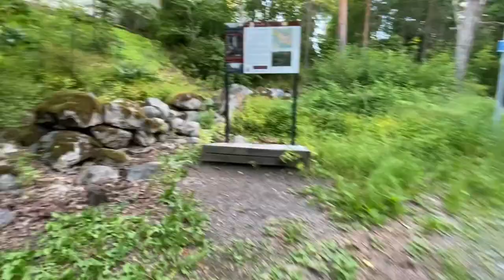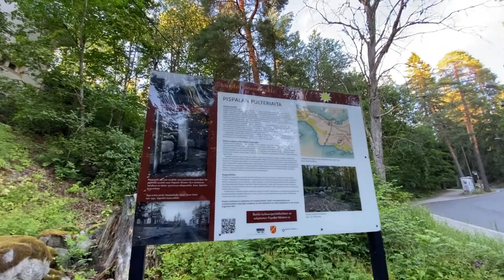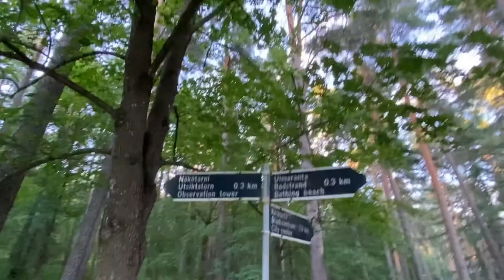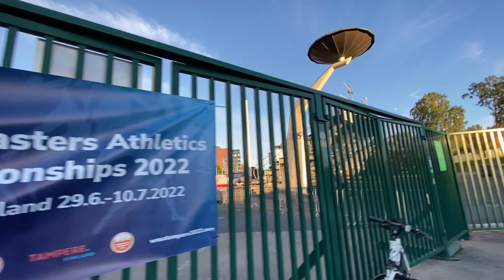Idyllic Pyynikki-Pispala Biking | Cycling w/ Retro Bicycle in Tampere, South Finland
The city of Tampere is located between the lakes of Pyhäjärvi and Näsijärvi. Pyynikki and Pispala are the beautiful districts near the Tampere city centre. Pyynikki disctrict and nature reserve is located on the Pyynikinharju ridge, between the Tampere city center and the western district of Pispala. Pyynikinharju ridge, shaped by the ice age, is the highest gravel ridge in the world, rising 85 meters above the level of lake Pyhäjärvi.

Pyynikinharju ridge with its pine trees and spectacular scenery is one of the most popular recreation areas in Tampere. The 26-metre high Pyynikki Observation Tower (Pyynikin näkötorni in Finnish) is located on top of the ridge. The red granite tower was completed in 1929 and it replaced the old wooden observation tower. The popular Pyynikin Munkkikahvila at the tower ground level serves the best doughnuts in the city. The famous Pyynikin portaat stairs locate on the Pyhäjärvi lake side of Pyynikinharju next to the Pyynikki observation tower.

Pispala district is located on the Pispalanharju ridge, the western slope of the Pyynikinharju ridge.  Pispala is the unique village-like neighbourhood with narrow streets, old wooden houses and magnificent views towards the two large lakes, Pyhäjärvi and Näsijärvi. Pispala is considered the most beautiful area of Tampere.

The rugged residential area Pispala was joined to the Tampere city in 1937. Pispala was then inhabited by factory and railroad workers. It was the largest workers' district in Tampere.

Pispala's famous landmark is the Pispala Shot Tower (Pispalan haulitorni). Pispala Shot Tower is the last shot tower in Finland. Shotgun pellets were made in the tower by dropping melted lead down a tube. The tower was built in 1908 and its height is 55 m. The shot factory operated until 1972.

Pispalan portaat, up to the Pispalanharju ridge, are the longest wooden stairs in Tampere and a popular place to exercise. Rajaportti Sauna, Finland´s oldest public sauna built in 1906, is also found in Pispala. Pispala's must places where to eat are Vaakon Nakki, the mother of all grill kiosks, Pispalan Pulteri with its legendary steaks and the atmosperic Café Pispala.

This wobbly cycling trip goes along:
1. Up to the Pyynikki observation tower (Pyynikin näkötorni) on top of the Pyynikinharju ridge.
2. Along the Pyynikki nature trail (Pyynikin luontopolku). There are several viewpoints along the Pyynikki nature trail.
3. Up to the Pispalanharju ridge and Ylä-Pispala, along the Pispalanharju street.
4. Admiring the old wooden houses and magnificient view over Lake Pyhäjärvi from the Pyykkimettä park, also known as the water tank hill.
5. U-turn by the Pispan koulu school and Pispankatu street.
6. Along Rinnekatu - Mäkikatu streets to the Pispalan valtatie main street, a stop by the Rajaportti Sauna.
7. Over the Pispalan valtatie street to Ratakatu, enjoying the view to Santalahti and the lake Näsijärvi.
8. Along Ratakatu to the Pispala Shot Tower (Pispalan haulitorni).
9. Along Haulikatu - Haulitorninraitti, off-road beside the railway, Ahjolankatu - Erämiehenkatu streets, behind the Pispalan kirkko church to the Pöllikuja alley.
10. Over the Pispalan valtatie main street to Puusepänkatu, then along the Rimminkatu - Mäkikatu - Päivölänkatu streets by the museum for the Finnish writer Lauri Viita (Lauri Viita museo)
11. Up the Portaanpää stairs to Harjunpää and the Pispan koulu school. Admiring the view to the lake Pyhäjärvi.
12. Down the Pispankatu street, by the Café Pispala, a stop by the Pispalan portaat stairs.
13. Down the Torpankatu street to Selininkatu, up to Vallikatu to the Pispalanportaat stairs and back.
14. Down the Hirvikatu street by the Kujakolli pub to Tahmelankatu - Viertolankatu streets. A street cat crossing at Viertolankatu.
15. Admiring the lake Pyhäjärvi view up from the Viertolankatu - Varalankatu street bend.
16. A stop by Pispalan pulteriaita, an old boulder fence, by the Varala Sports Institute (Varalan urheiluopisto).
17. Pyynikintie and the legendary Varalanmutka street bend.
18. Down the Pyynikintie street by the old Pyynikin Trikoo factory.
19. Passing by the Scandic Rosendahl hotel to the Pyynikki Summer Theater, known for its revolving auditorium, and Pyynikki public beach (Pyynikin uimaranta) by the lake Pyhäjärvi.
20. Continuing towards the Tampere city center via Pyynikin rantapolku and Pyhäjärvi lakeside trail.
21. Along the Eteläpuiston rantapolku trail to the Eteläpuiston Laituri/Kesäranta pop up activity and leisure park, and Tönö container café, at the Eteläpuisto Park, south of Hämeenpuisto park.
22. Under the Ratinansilta bridge.
23. Laukonsilta pedestrian and cycling bridge over Ratinansuvanto by the Laukontori square and Sauna Restaurant Kuuma (Saunaravintola Kuuma).
24. Tampere Stadium (Tampereen stadion/Ratinan stadion), where Tampere hosted World Masters Athletics Championships (Aikuisyleisurheilun MM-kisat) June 29 - July 10, 2022.
25. Cycling back the same route.